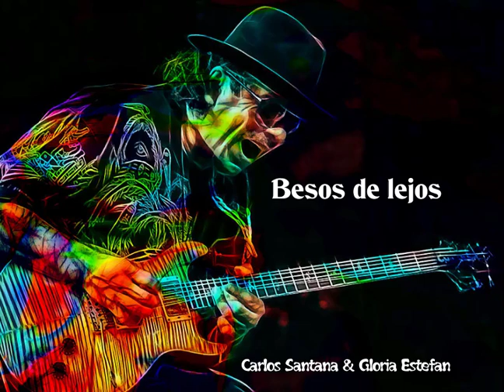Carlos Santana & Gloria Estefan ★ Besos de lejos ★ LIVE HQ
Besos de lejos, San Vicente
Isla de vientos y de mi amor
Tu son me llama y me hace soñar
Y navegar en tu dulzura

La isla de paz, guarda tu bahía
Para proteger quien más quiero yo
Las isla de paz, guarda tu bahía

Que és ese amor, quién me hace soñar
Y que me lleva a esa isla santa
Mañana azul que me hace vivir
Su sol en cada madrugada

És ese amor, quién me hace soñar

Puedo decir que tu siempre estás en mi corazón
Con mi amor te quedas